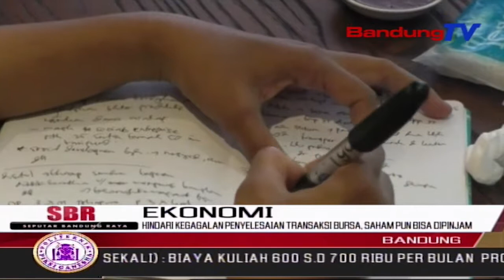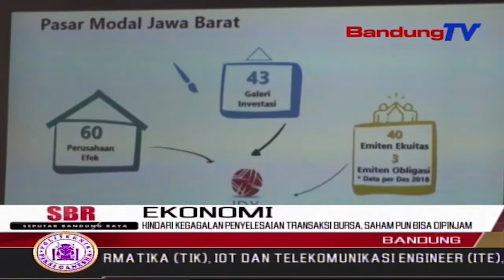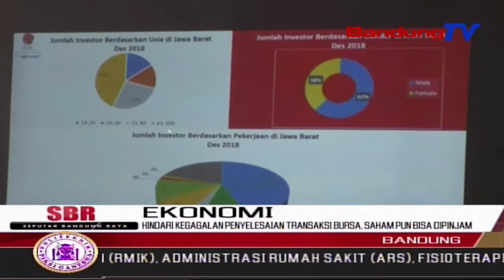Hindari Kegagalan Penyelesaian Transaksi Bursa, Saham Pun Bisa Dipinjam | SBR | BANDUNGTV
SBR | BANDUNGTV | NIKEN PRATIWI | Pasar Modal Atau Bursa Efek Merupakan Salah Satu Faktor Yang Berperan Cukup Penting Dalam Pertumbuhan Ekonomi Masyarakat. Namun, Saat Ini, Umumnya Masyarakat Jawa Barat Masih Ragu Untuk Bertransaksi Di Bursa Efek, Karena Takut Merugi. Tapi Kini, Sebagai Salah Satu Cara Untuk Menghindari Kegagalan Penyelesaian Transaksi Bursa, Ada Fasilitas Layanan Pinjam Meminjam Efek Salah Satunya Saham.